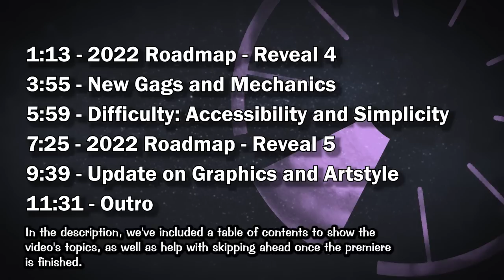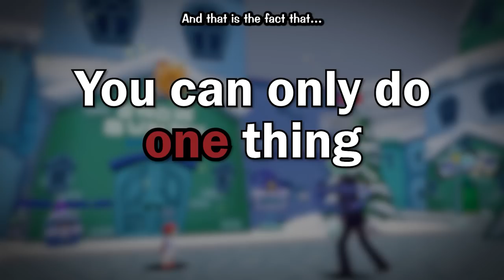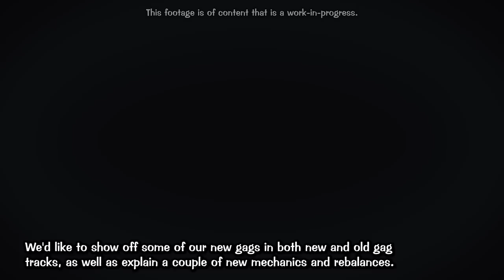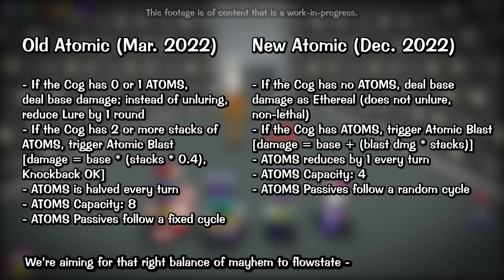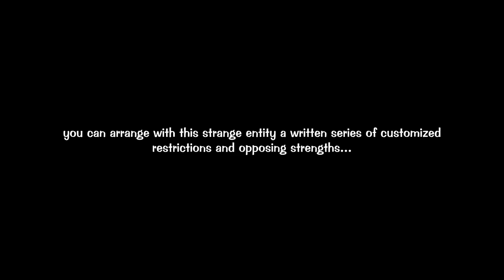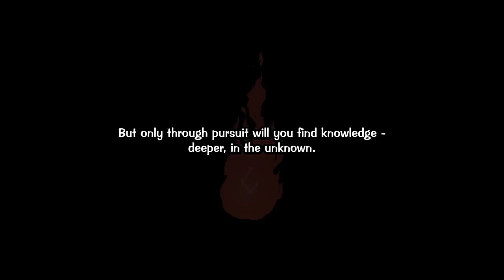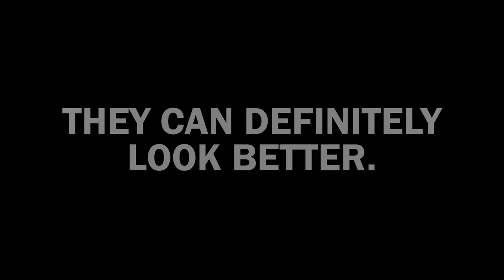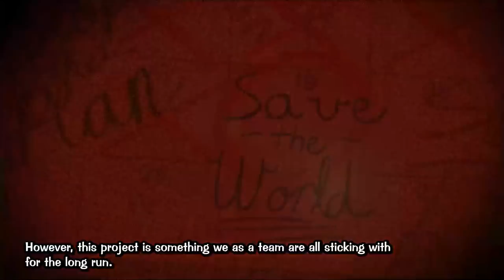Horizon Talks Ep. 3: Hands Up! (Q4 22)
This is only the beginning. The possibilities are virtually limitless.

0:00 - Intro
1:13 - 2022 Roadmap Reveal 4
3:55 - New Gags and Mechanics
5:59 - Difficulty: Accessibility and Simplicity
7:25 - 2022 Roadmap Reveal 5
9:39 - Update on Graphics and Artstyle
11:31 - Outro

NOTE: This episode's in-game footage will withhold several new assets and will temporarily use Toontown Online assets as placeholders. Optional shaders will also be disabled as more work is put into them as well. Gameplay footage depicts early builds of the game featuring content still in development.